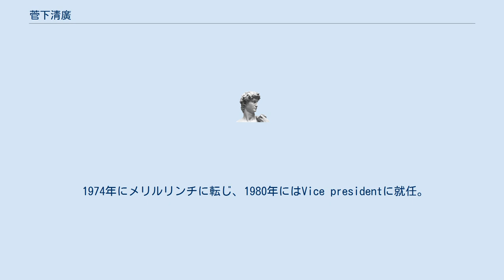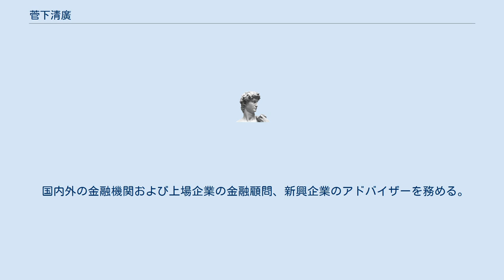菅下清廣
菅下 清廣（すがした きよひろ、1946年 - ）は、日本の実業家、経済評論家。
スガシタパートナーズ株式会社代表取締役社長、立命館アジア太平洋大学学長特別顧問。
 和歌山県生まれ。
 奈良県立奈良高等学校を経て、1969年に立命館大学経済学部を卒業し、大和証券に入社。
 1974年にメリルリンチに転じ、1980年にはVice presidentに就任。
 1989年にラザードジャパンアセットマネジメント株式会社に転じ、1991年には代表取締役社長に就任。
1998年に同社を退き、顧問となる。
 その後は独立し、1998年3月にファイナンシャルサービス株式会社を設立。
2009年4月にはスガシタパートナーズ株式会社を設立。
同じく2009年、立命館アジア太平洋大学学長特別顧問に就任。
 国内外の金融機関および上場企業の金融顧問、新興企業のアドバイザーを務める。
 『2011年まで待ちなさい！』（フォレスト出版）2009年5月 『世界のマネーは東へ動き出した』（フォレスト出版）2009年11月 『2020年の教科書 ～10年後も必要とされる人材になる方法～』（フォレスト出版）2010年1月 『アブストラクト化する世界経済』（フォレスト出版）2010年6月 『新しい富の作り方』（フォレスト出版）2010年12月 『2011年の衝撃！』（フォレスト出版）2011年5月 最新マーケットレポート『スガシタレポート』（毎年3・6・9・12月に発売） NEWS FINE（テレビ東京）2011年4月8日 菅下清廣のIRサプリ（ラジオNIKKEI）